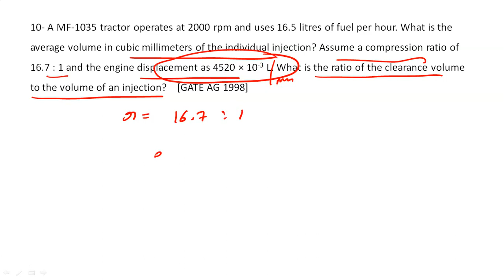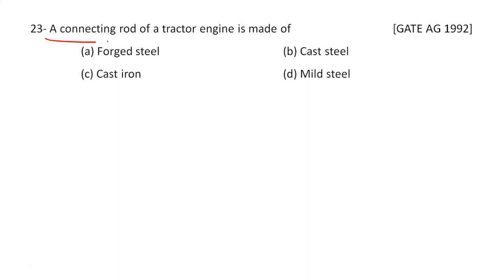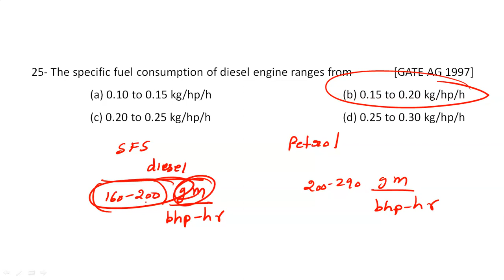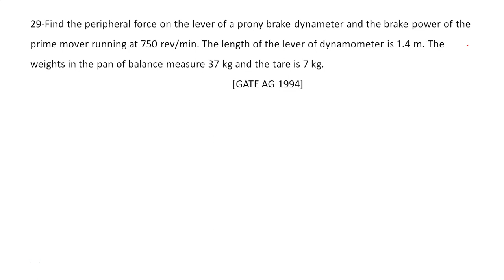Engine Power Complete Handout